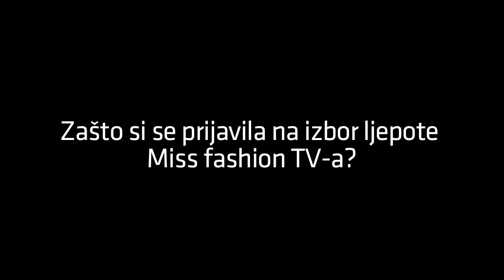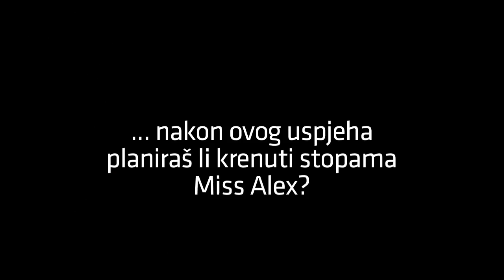Ana Lukša pobjednica izbora ljepote Miss Fasion TV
Izbor je održan 21. listopada 2009. godine u zagrebalkom klubu Aquarius.